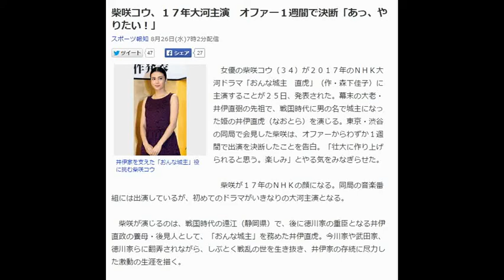柴咲コウ、１７年大河主演 オファー１週間で決断「あっ、やりたい！」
井伊家を支えた「おんな城主」役に挑む柴咲コウ
　女優の柴咲コウ（３４）が２０１７年のＮＨＫ大河ドラマ「おんな城主　直虎」（作・森下佳子）に主演することが２５日、発表された。幕末の大老・井伊直弼の先祖で、戦国時代に男の名で城主になった姫の井伊直虎（なおとら）を演じる。東京・渋谷の同局で会見した柴咲は、オファーからわずか１週間で出演を決断したことを告白。「壮大に作り上げられると思う。楽しみ」とやる気をみなぎらせた。

　柴咲が１７年のＮＨＫの顔になる。同局の音楽番組には出演しているが、初めてのドラマがいきなりの大河主演となる。

　柴咲が演じるのは、戦国時代の遠江（静岡県）で、後に徳川家の重臣となる井伊直政の養母・後見人として、「おんな城主」を務めた井伊直虎。今川家や武田家、徳川家らに翻弄されながら、しぶとく戦乱の世を生き抜き、井伊家の存続に尽力した激動の生涯を描く。

　大役のオファーに「正直驚きました」と振り返った柴咲は「でも自分の生き方と似てる部分、逆にまねしたい部分があったので光栄です。『あっ、やりたい！』って割と早い期間、１週間くらいでお返事しました」。決め手のひとつに挙げたキーワードが「直虎と４人の男」。〈１〉許嫁（いいなずけ）の井伊直親（亀之丞）〈２〉城主となった際の右腕的存在〈３〉全く境遇の違う放浪男性〈４〉養母を務めた井伊直政―という４人の男性との関係も描かれることから「歴史物を堅いんじゃないかと敬遠していた人たちもいると思いますけど、ロマンスもあるんですよ。女性が共感できる一途（いちず）さがあると思う」と声を弾ませた。

　主演が女性ならチーフ・プロデューサー（ＣＰ）の岡本幸江さんも脚本家の森下さんも女性。岡本ＣＰと森下さんは、朝ドラ「ごちそうさん」（主演・杏）をヒットさせた黄金コンビだ。岡本ＣＰは、柴咲の起用理由を「虎の強さと美しさ、しなやかさの両方を併せ持つ希有（けう）な女優さん。柴咲さんしかいないなと思った。いきいきと大暴れしてくれると思う」と説明。フジテレビ系ドラマ「ガリレオ」や主演映画「メゾン・ド・ヒミコ」などを見てほれ込んでいたという。

　撮影は来年８月から始まるが、柴咲は２０～４７歳のパートを演じる予定。肖像画が残っていないため、ゼロからキャラクターを作り上げていく。出家した際の尼の姿や、男装、華やかな着物姿などさまざまなアイデアが挙がっている。「体力に加えて精神力が問われると思う。割と飽き性で、ひとつのことに１年かけて取り組むことはなかったので、試されるなと。今の時代にない所作や動き、馬に乗るかもしれないし、お茶の稽古もあるかもしれない。楽しみです」と目を輝かせた。

　◆井伊直虎　幕末の大老、井伊直弼の先祖で、徳川家康の重臣を務めた井伊直政の養母。今川家の支配下にあった遠江の井伊家当主、直盛の一人娘として生まれる。出家し「次郎法師」と名乗っていたが、戦のたびに井伊家は当主を殺されたため、女性ながら「直虎」という勇ましい名を名乗って乱世に立ち向かう。今川家が滅亡し、甲斐の武田信玄、三河の徳川家康が井伊領を狙う中、直虎は城主としての真価を問われる。

【関連記事】
２０１７年ＮＨＫ大河は柴咲コウ主演の「おんな城主　直虎」
柴咲コウの歌声で若者帰ってきた！会場公募し自ら選考、秋田・大館市「御成座」
松岡茉優、防火ポスターモデル！聖子に柴咲に上戸に「並べて光栄」
柴咲コウ初主演の「〇〇妻」初回１４・４％
柴咲コウ 、 森下佳子 、 井伊直弼 を調べる